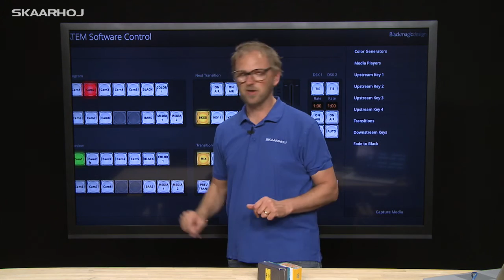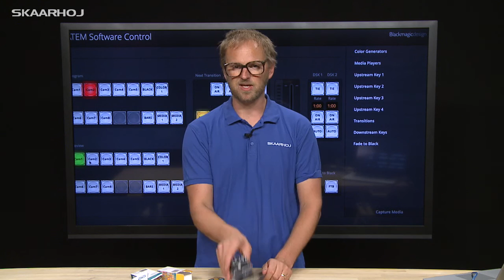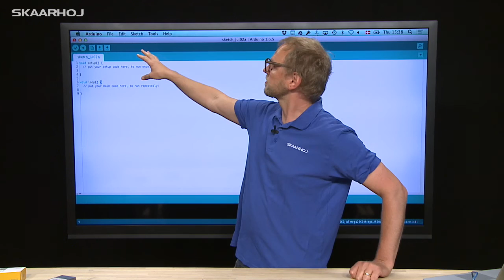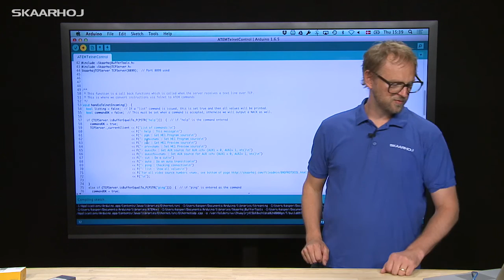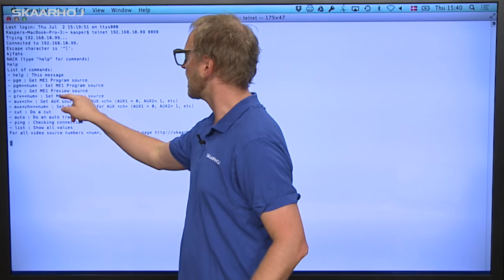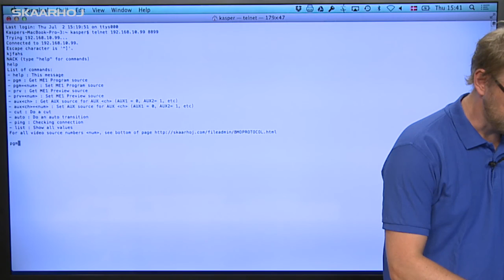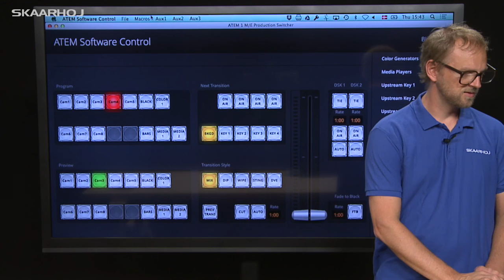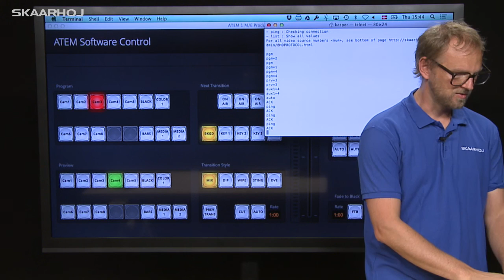Controling ATEM Switchers with Crestron Panels (via TCP/Telnet)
In this video we show the methodology for controlling a ATEM Switcher via a TCP connection.

The Arduino used in the video is a Arduino Mega with a ethernet shield. It can be sourced many places and we also offer a kit

It's also possible to use serial, e.g. RS232.